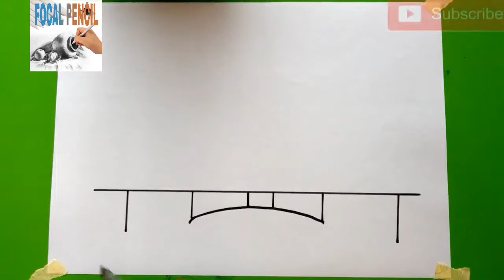Learn how to draw LONDON BRIDGE.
How to draw bridge step by step for beginners.